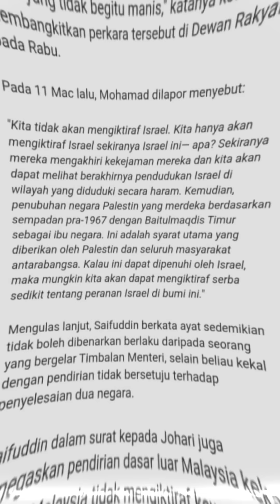KARUT SUNGGUH kenyataan anda wahai Timbalan Menteri Luar! TARIK BALIK!!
Dah kenapa dengan timbalan menteri luar negara kita ni? Buat ucapan macam budak tak sekolah!